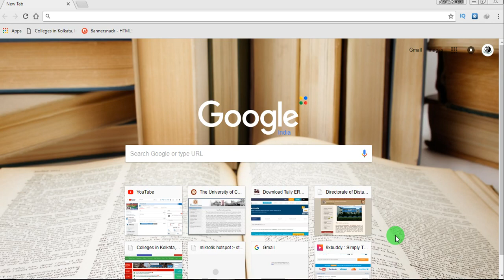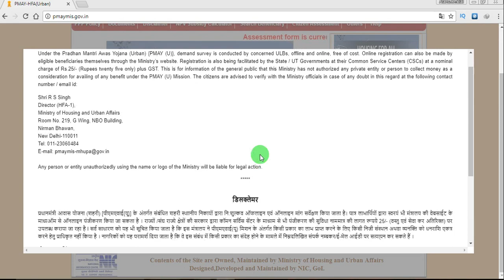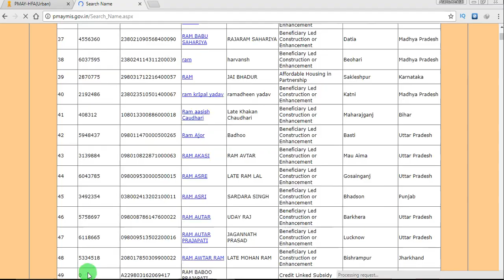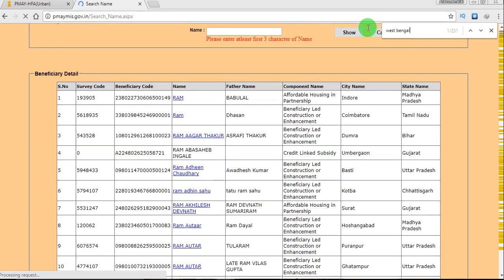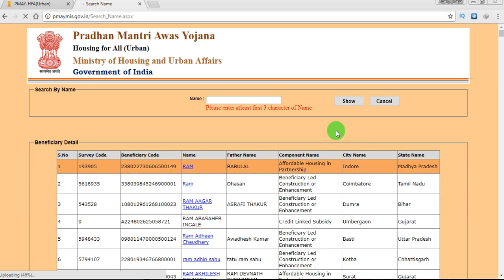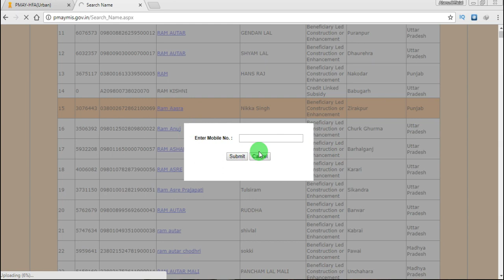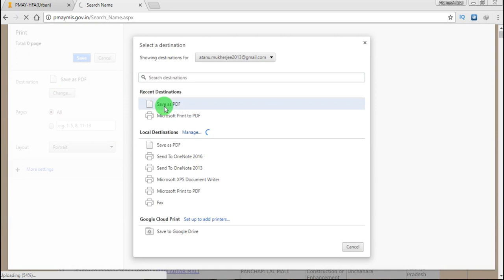How to Download Find Name in Pradhan Mantri Awas Yojana Urban /Municipality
How to Find Name in Pradhan Mantri Awas Yojana for Municipality